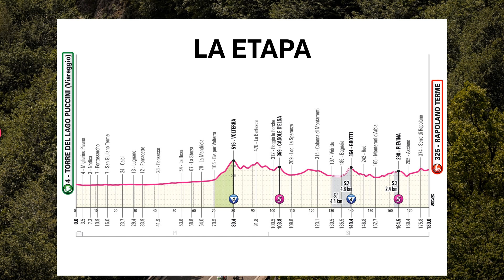ETAPA 6 GIRO D'ITALIA 2024 - LA PREVIA - Recorrido, Perfil y Favoritos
Después de la espectacular Etapa 5 en la que la escapada le ganó la partida al pelotón, llega la sexta etapa en la que veremos 3 tramos de grava y la subida a la Serre di Rapolano en los últimos 5 kilómetros.

En este vídeo analizamos el Recorrido y Favoritos a Ganar la Etapa 6 del Giro d'Italia 2024.